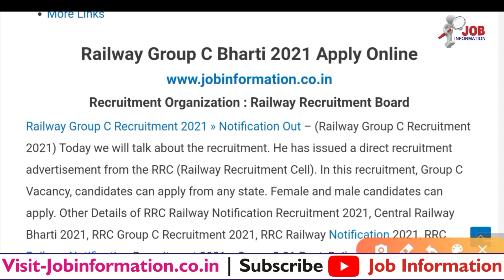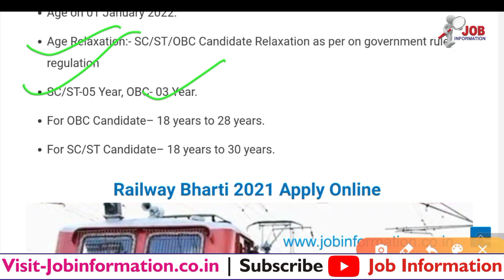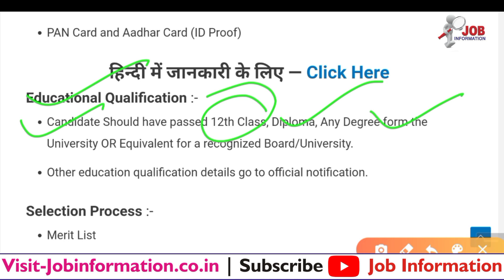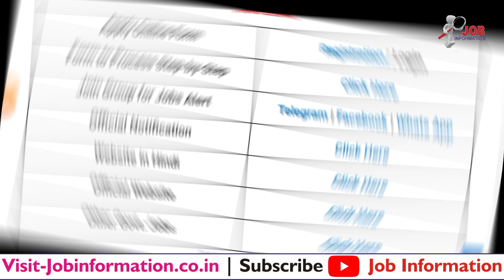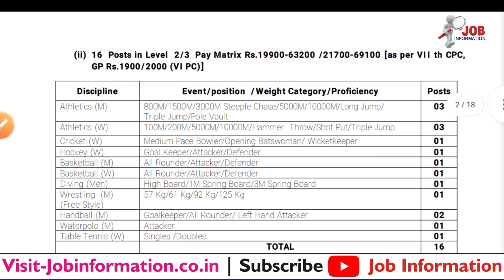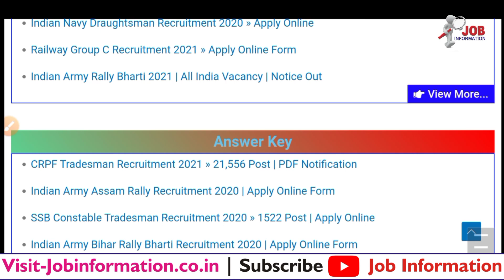Railway Recruitment 2021, Railway New Vacancy 2021, Railway Group C Bharti 2021, 10th Pass, Details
Latest Jobs
# Railway Group C Recruitment 2021 » Notification Out
# Ministry of Defence Group C Bharti 2021 » Notification
# BSF Constable GD Recruitment 2021 Apply Online
# Indian Navy Recruitment 2021 Notification Out
# North Central Railway Apprentice Recruitment 2021
# RSMSSB Rajasthan Patwari Online Form 2021
# Punjab Police IA Constable Bharti 2021 Apply Online
# ITBP GD Constable Bharti 2021 Apply Online
# Territorial Army Officer Bharti 2021 Apply Online
# SSB HC Ministerial Bharti 2021 Apply Online
# Navy MR Musician Recruitment 2021 Online Apply
# Air Force Group C Recruitment 2021
# Garhwal Rifles Regimental Bharti 2021 Offline Form
# BSF GD Bharti 2021 Apply Online » Notification Out
# Army HQ Signal Training Centre Form 2021
# Army ARO Varanasi Open Rally Bharti 2021
Indian Army Group C Bharti 2021
UKSSSC Patwari Recruitment 2021
Indian Army Open Rally Bharti 2021 | Online Form
Southern Railway Apply Online » 2021
Forest Guard Recruitment 2021 » Notification out
CRPF Assistant Commandant Notification 2021
ITBP GD Constable Recruitment 2021 » 65 Post Apply Online
Assam Rifles GD Constable Recruitment 2021
Air Force AFCAT 02/2021 | Online Apply
Indian Army (Patiala) Online Form 2021 | Notification Out
Haryana Police Commando Recruitment 2021
Indian Coast Guard UDC Recruitment 2021 | Application Form
Ministry of Defence MTS Recruitment 2021 » Notice Out
Indian Forest Guard Recruitment 2021 » Notification out
Western Railway Teacher Recruitment 2021 | TGT 11 Post
Railway TC Recruitment 2021 » 4000 Post | Notification
HPSC HCS Recruitment 2021 | Now Haryana HCS 156 Post
Indian Army Soldier GD Women Military Police Online Form 2021
Konkan Railway Recruitment 2021 » Manager, Accounts Asst Post
LLRM Meerut Recruitment 2021 || Apply Online Staff Nurse 22 Post
UP Junior Engineer Recruitment 2021 Online Form UPRVUNL
HQ Army War Recruitment 2021 » MTS, Cook, Driver Notice Out
Indian ARMY (ALWAR) Online Form 2021 | Notification Date Out
South East Central Railway Recruitment 2021 » No Exam | Full Details
Army Cantonment Board Recruitment 2021 » Apply Online Form